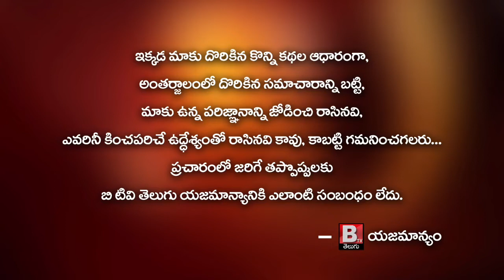రాబోయే రెండు మాసాల్లో గన్నవరం విమానశ్రయం నుంచి అంతర్జాతీయ సర్వీసులు రాకపోకలు MP Vallabhaneni Vamsi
రాబోయే రెండు మాసాల్లో గన్నవరం విమానశ్రయం  నుంచి అంతర్జాతీయ సర్వీసులు రాకపోకలు. సాగిస్తాయని మచిలీపట్నం  ఎంపి వల్లభనేని బాలశౌరి తెలిపారు

వైకాపా నాయకులు డాక్టర్ దుట్టా రామచంద్రరావు అహ్వనం మేరకు హనుమాన్ జంక్షన్ అనుసీతామహాలక్ష్మీ సూపర్ సెష్పాలిటి ఆసుపత్రి శంకుస్థాపన, దుట్టా రవి నూతన గృహాప్రవేశ కార్యక్రమానికి ఎంపి హాజరైయ్యారు. అనంతరం మాట్లాడారు మీడియా తో

గన్నవరం విమానాశ్రయం చుట్టుపక్కల జిల్లాల ప్రజల ఆకాంక్ష మేరకు  సింగపూర్ , దుబాయ్ కువైట్ విమాన సర్వీసుల  పై కేంద్ర పౌర విమానయాన శాఖ మంత్రి జ్యోతిరాధియా సింధియా మాట్లాడి సర్వీసులు. నడిపేందుకు. గ్రీన్ సిగ్నల్. ఇచ్చారన్నారు.

ఢిల్లీ , చెన్నై, బెంగుళూరుకు, హైదరాబాద్ ఇప్పటికే సర్వీసులు నడుస్తున్నాయని కొత్తగా వారణాసి విమాన సర్వీసులు నడిపేందుకు సిద్ధంగా ఉన్నట్లు చెప్పారు.

స్ధానిక ఎంపిగా విమానశ్రయం అభివృద్ధి కమిటీ ఛైర్మన్ గా తాను ఉన్నానని మౌలిక. సదుపాయాలు కల్పనకు కృషి చేస్తున్నట్లు చెప్పారు. శాశ్వత టెర్మినల్ భవనం , శాశ్వత భవనాలు , రన్ వే , బ్రిడ్జి లు నిర్మాణాలు ఏడాది లో పూర్తి చేస్తామని ఎంపీ బాలశౌరి అన్నారు.